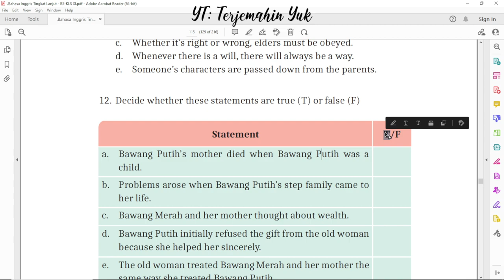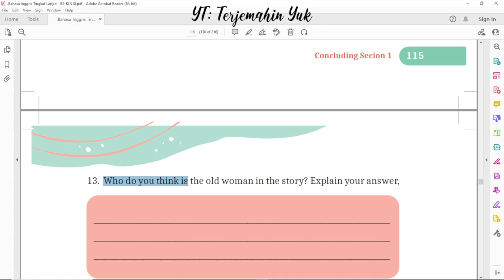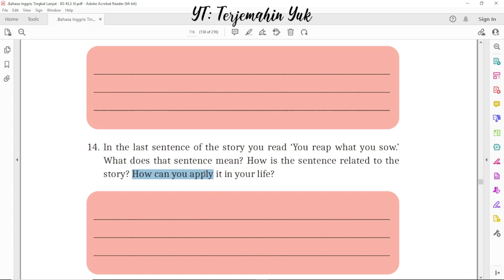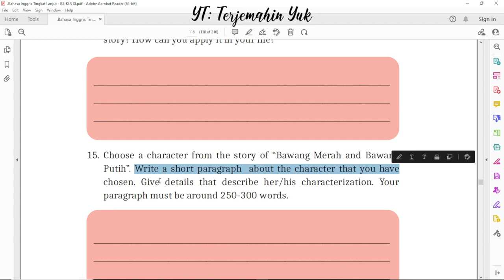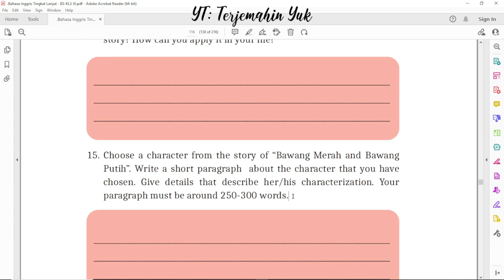Hal. 115-116 kelas 11 Terjemahan Buku Bahasa Inggris SMA MA Kurikulum Merdeka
Jawaban pertanyaan dari nomor 12 hingga 15.
terjemahin yuk
terjemahinyuk
terjemahkan yuk
Kelas VIII
English for Nusantara
Tingkat Lanjut
kunci jawaban
belajar bahasa inggris
pelajaran
halaman